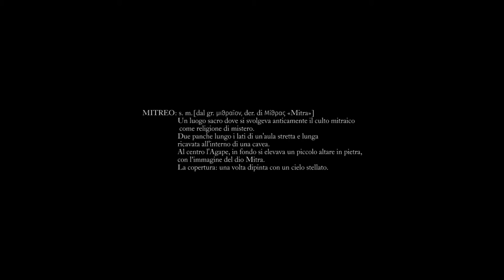MITREO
M I T R E O  di Giandonato Reino

San Bartolomeo in Galdo.

"Supportico Palumbo 37, un giardino di pietra ricavato da un rudere del centro antico. Qui non ci sono porte e la gestione di questo luogo è di coloro che decideranno di abitarlo. Questo vuole essere un piccolo esperimento per una rigenerazione urbana del centro antico. San Bartolomeo deve riappropriarsi dei suoi spazi (migliori) e si può fare a partire da gesti semplici come questo.

Un luogo dove organizzare piccole mostre o incontri segreti o venire da soli, a meditare, osservando il movimento delle ombre delle travi sulle pareti o di notte a guardare le stelle." G.R.

Regia: Pierluigi Braca
Montaggio: Paolo Damiano Dolce

Aiuto Regia: Daria Verde, Giandonato Reino
Foto: Gianluca Cantone

Si ringrazia inoltre per il sostegno e la partecipazione: Bambina Giantomaso, Michela Scrocca, Gianluca Cantone.

E ancora Emilia Di Iasio, Michele Pappone, Marco D'Andrea e tutti gli amici che anche solo con la loro presenza ci hanno aiutato e supportato.